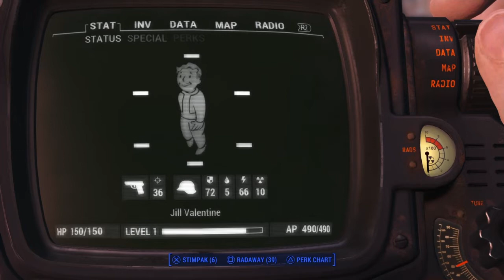Classic 10mm pistol & The Tunnel Snakes Rules! Quest: jiLL VALENTiNE Gunslinger build: Fallout 4 CC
Just another guide video for the Creation Club of Fallout 4
doing an in-depth episode for the Tunnel Snakes Rules! Quest that adds new items such classic 10mm pistol, the Ultimatum pistol, the tunnel Snakes jacket
creation club of fallout 4
doing a gunslinger build 10mm pistol only
as my jill valentine roleplay sort of inspired from the original version of resident evil 1 remake
this is my third video dedicated to the guns and quest from the creation club a guide review and gameplay